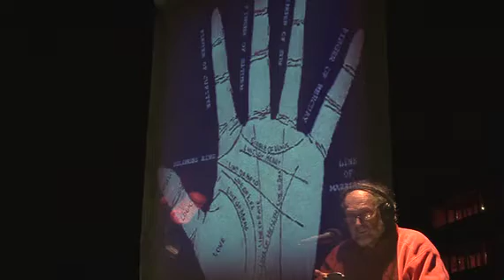Open Mind / Misdirection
In spring 2010 Pavlov E-Lab presented Open Mind / Misdirection on the chilly streets of a shopping mall.

Biologist Julian Vincent, media artist Mo Stoebe and composer Arnold Veeman worked intensively together for weeks on the subject of Misdirection. Julian made a plea for learning from nature and for the power of art in letting us experiment, without risks, to deal with misdirection in our surroundings.
 "Go back to your natural origins!" he warned us after he gave us a whole range of misdirection techniques, both in nature and in the urban jungle.
Filmmaker Mo Stoebe created an abstract video of different optical illusions. His work had a very strong scifi quality, like in Kubricks '2001 a Space Odyssey'  Composer Arnold Veeman created music that made you wonder whether you heard city sounds or abstract music...